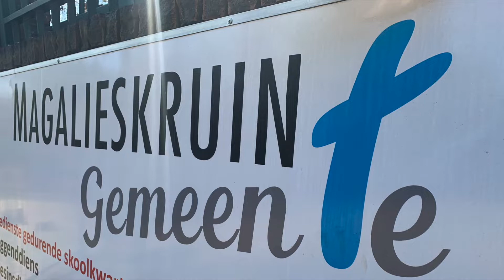Sondag 28 Maart 2021 - Ds. Alkmaar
Wat sou jou laaste woorde wees?